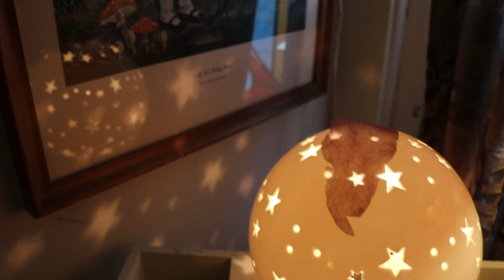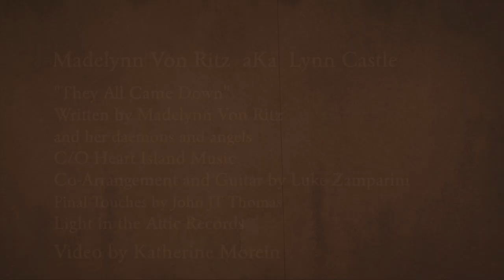Madelynn Von Ritz/Lynn Castle - They All Came Down